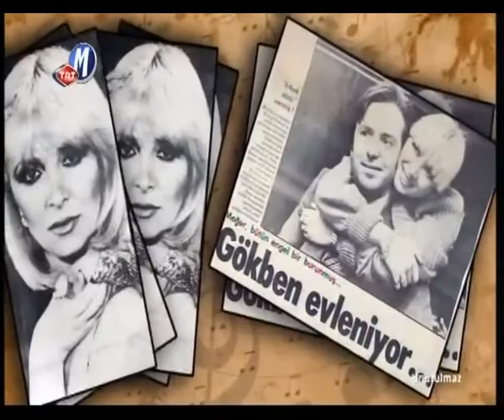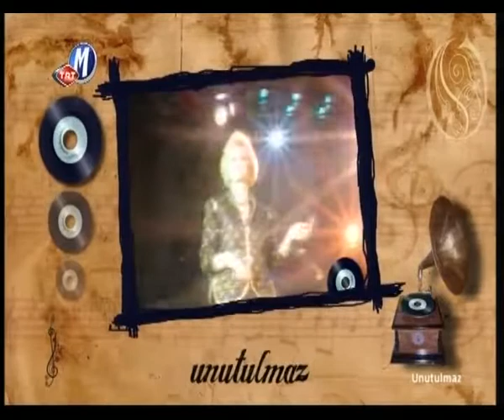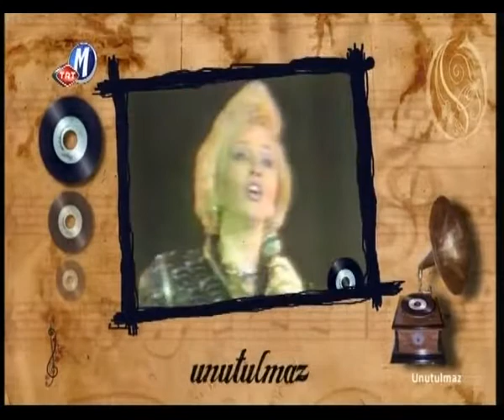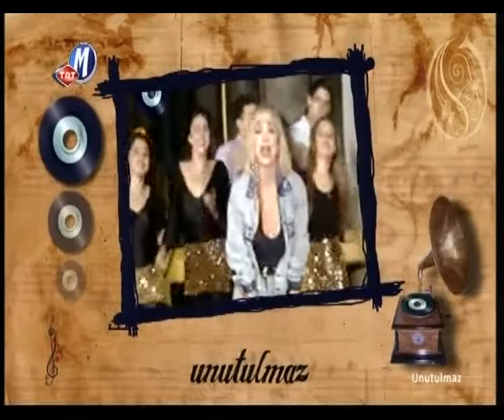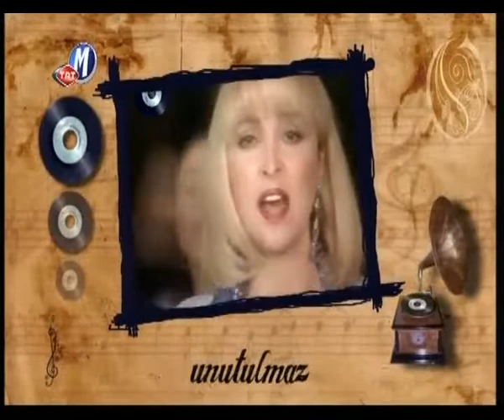TRT MÜZİK - UNUTULMAZ PROGRAMI 2. BÖLÜM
TRT MÜZİK'te yayınlanan ''Unutulmaz'' isimli programın 2. bölümü...